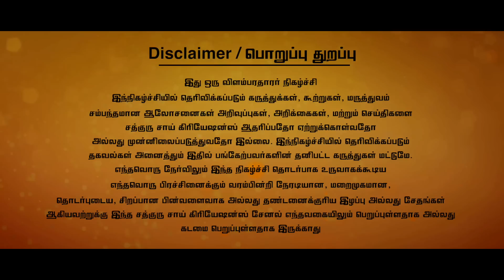Neck pain | கழுத்து வலி, கை,கால்,தலை நடுக்கம் நீங்க.